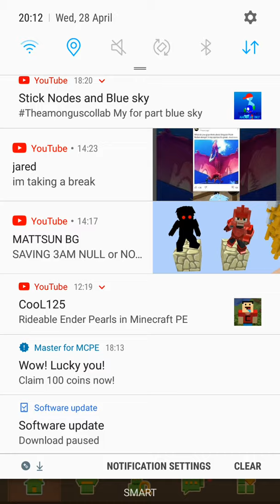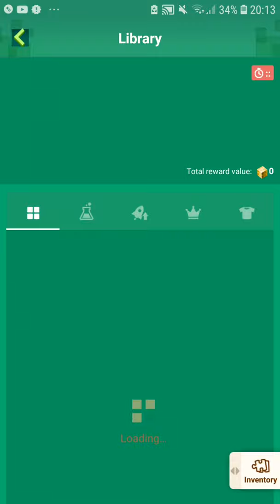28 April 2021